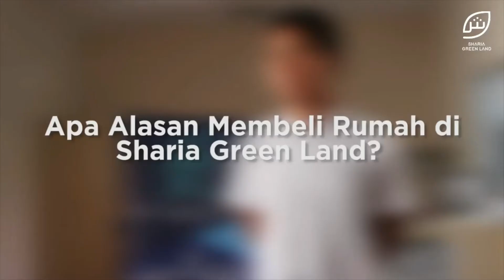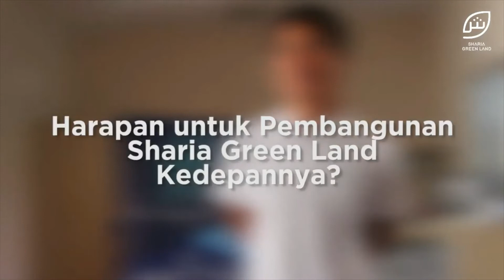Testimoni Ahmad Jufriyanto Pemain Persib Beli Rumah di Sharia Islamic Highland Bandung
Testimoni Ahmad Jufriyanto Persib Beli Rumah di Sharia Islamic Highland Bandung

Sharia Islamic Highland
Sharia Green Land
Ahmad Jufriyanto
Jupe
Persib